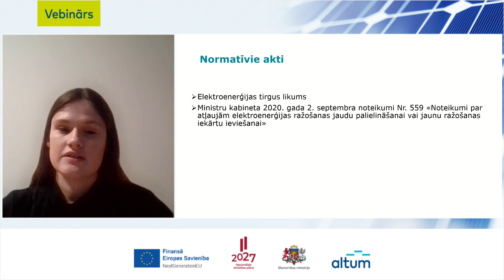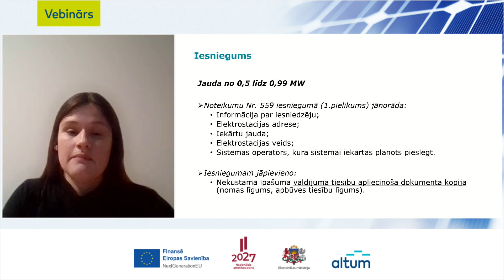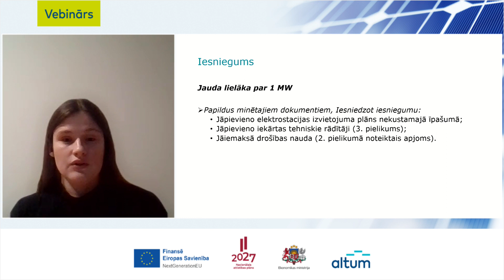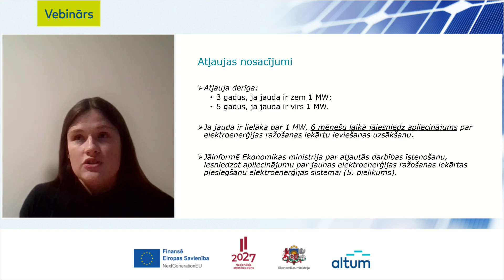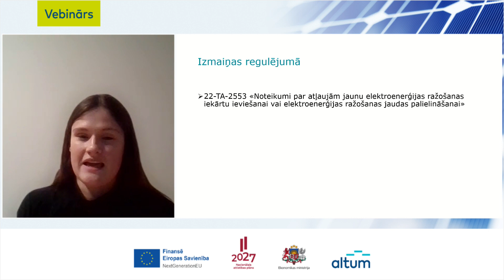Ekonomikas ministrijas atļaujas elektroenerģijas ražošanas iekārtu ieviešanai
Ekonomikas ministrijas atļaujas elektroenerģijas ražošanas iekārtu ieviešanai/ Helēna Ķekure, @Ekonomikasministrija

vebinārs "Energoefektivitāte un AER uzņēmumos. Normatīvais regulējums un tehnoloģijas"
2022.gada 2.novembris